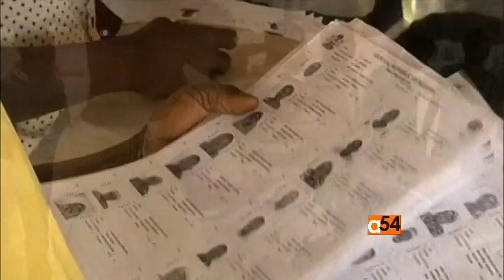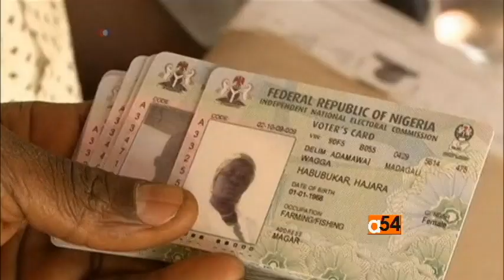Nigeria Elections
There are indications that Nigeria may extend a deadline for the distribution of voter I.D. cards for its upcoming presidential election beyond next Sunday, but no consideration of delaying the election itself. VOA’s Vincent Makori reports. Later, Vincent talks via SKYPE with Professor Moses Ochonu, of Vanderbilt University, about the elections, constitutional reforms corruption, and Boko Haram.